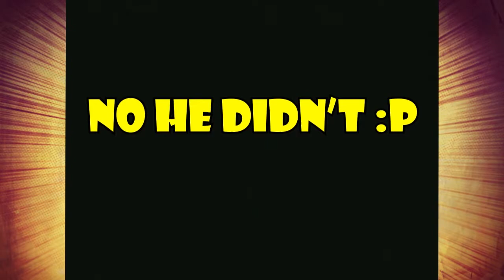🍄Mario 64🍄: ⭐BEST OF⭐ - 👑Royal Goobs👑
Kick back and enjoy a highlight reel of our greatest moments during Mario's first 3D adventure!
CAUTION: The moron playing this game may or may not jump the gun more than a few times.